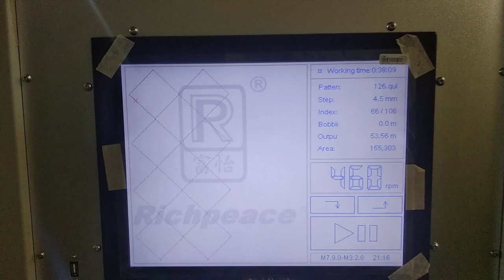How to use a shuttle multi needle quilting machine to quilt large sized diamond squares pattern